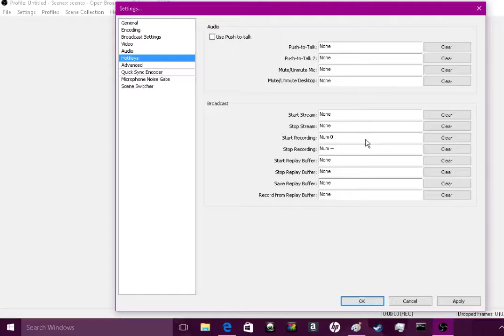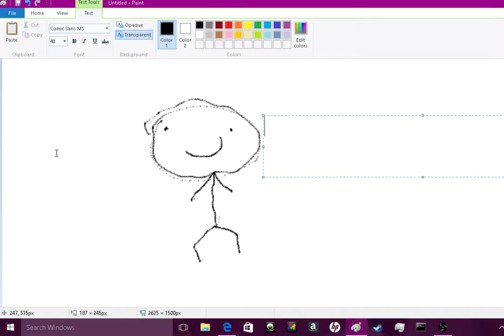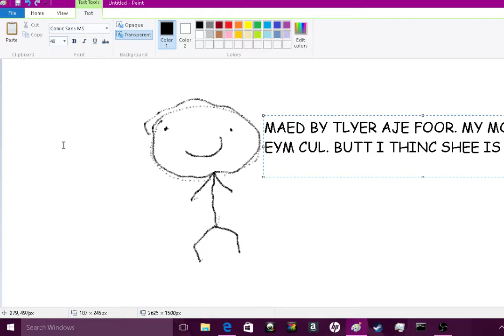MS Paint 101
Step 1: Get some cool music (preferably a dank one)
Step 2: Do nothing until your lazy arse gets up and finally draws
Step 3: Copy GradeAUnderA and make rant videos with crappy stick figures
ONLY RULE: USE NOTHING BUT THE SPRAY CAN